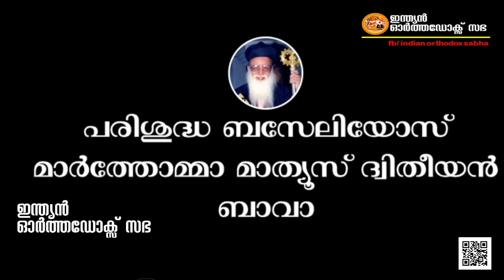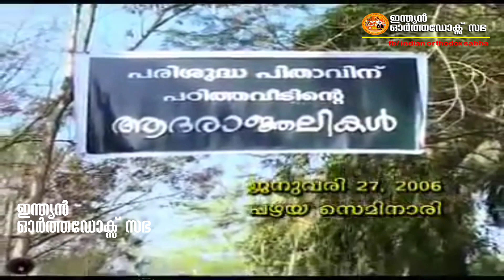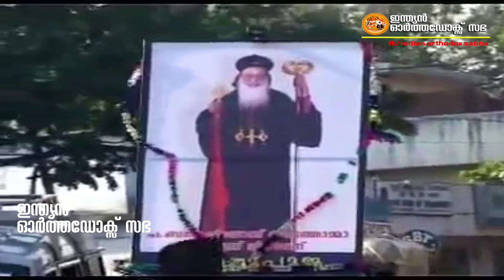മലങ്കരയുടെ സൂര്യ ശോഭ : എയ്ഞ്ചൽ ബാവ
കടപ്പാട് : സോഷ്യൽ മീഡിയ

ബാവായുടെ ഒരുപാടു വിഡിയോകൾ കൂട്ടി ചേർത്തുണ്ടാക്കിയതാണ് ഇത് , സഭയുടെ പല കോണിൽ നിന്നുള്ള ആളുകൾ എടുത്ത ദൃശ്യങ്ങൾ എല്ലാം കൂട്ടിച്ചേർത്തു ഒന്നാക്കുകയാണ് ചെയ്തത് . പരിശുദ്ധ ബാവാതിരുമേനിയുടെ ജീവിതം വരും തലമുറയ്ക്ക് ഉപയോഗിക്കുക മാത്രമാണ് ലക്‌ഷ്യം . ഈ ദൃശ്യങ്ങൾ പകർത്തിയ എല്ലവരെയും കടപ്പാടോടെ ഓർക്കുന്നു
ഇന്ത്യൻ ഓർത്തഡോക്സ്‌  സഭ മീഡിയ  വിംഗ്

This video is from Indian Orthodox Sabha Media Wing.